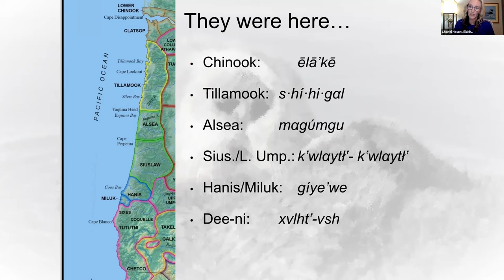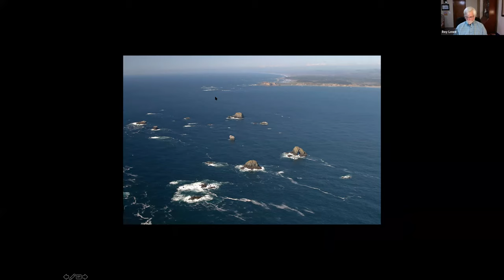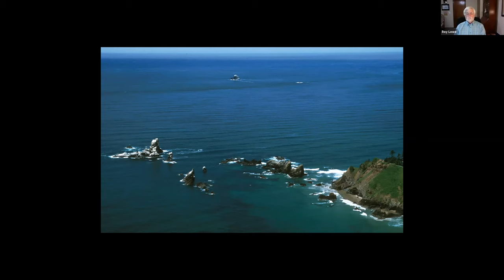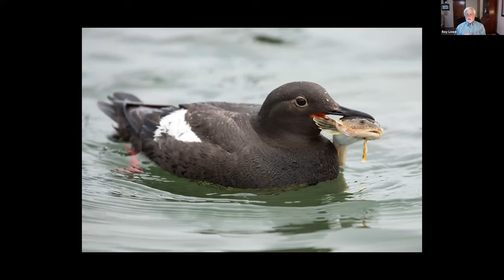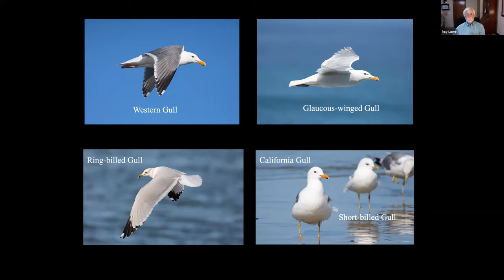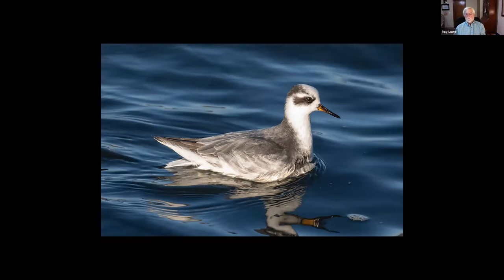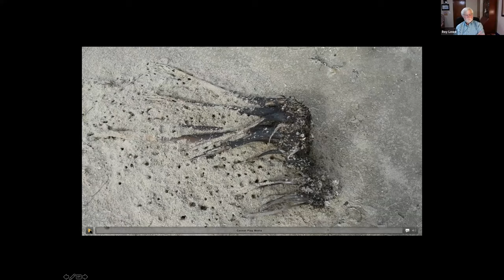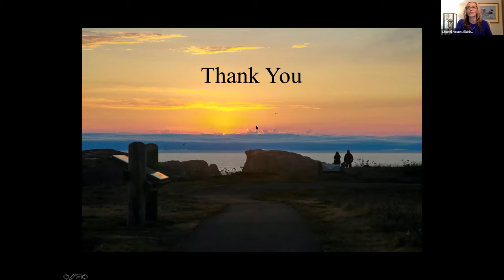Webinar: Birds & Kelp Forests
Kelp beds are biologically rich marine habitats supporting a diversity of invertebrates and fish.  Less well known is the use of these habitats by some species of birds.  Benefits to birds continue even after kelp becomes dislodged and washes ashore.  Local photographer Roy Lowe will discuss some of the species you might see using kelp beds in Oregon.

This presentation took place on October 21, 2021 presented by the Elakha Alliance.

About The Guest Presenter: Roy Lowe

A resident of Waldport, Oregon, Roy Lowe is a photographer and former board member of the Elakha Alliance.  He was employed with the U.S. Fish and Wildlife Service for more than 37 years and was the Project Leader for the Oregon Coast National Wildlife Refuge Complex upon his retirement in 2015.